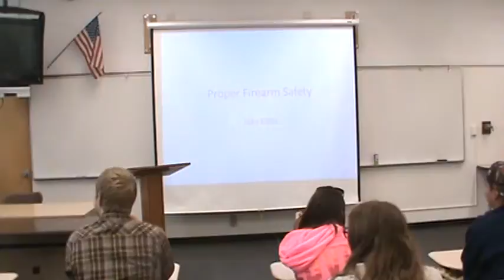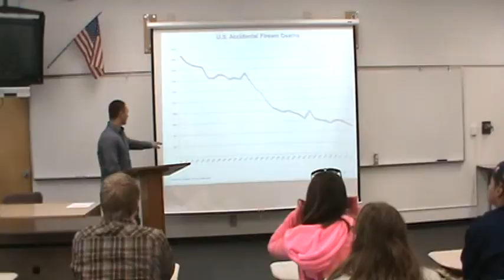Jake E Informative